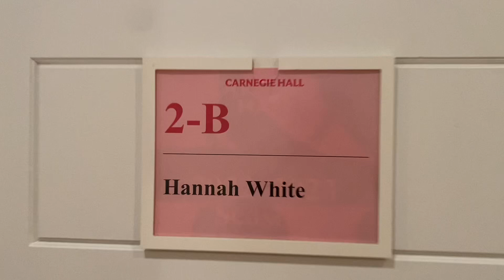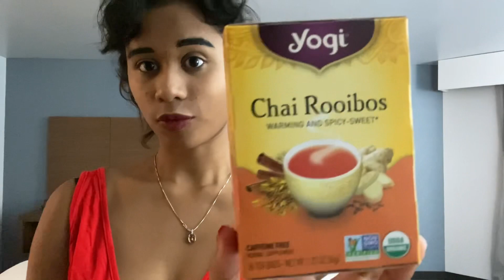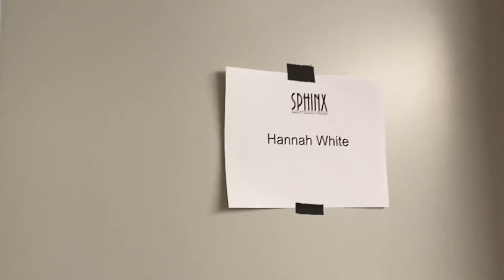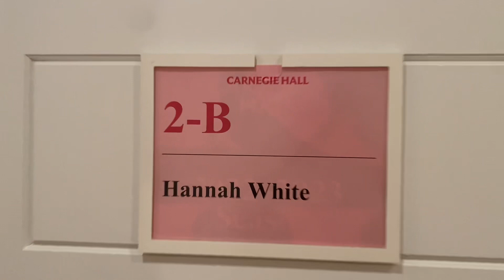Tour performances (CarnegieHall)